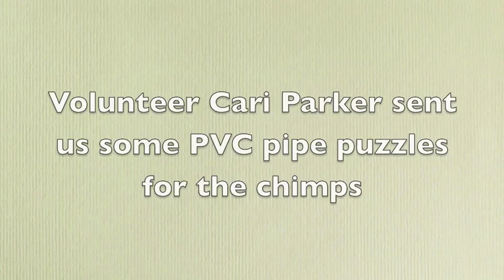Enrichment Puzzle.m4v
The chimpanzees at Chimpanzee Sanctuary Northwest enjoy a new and challenging enrichment puzzle. Please visit ChimpSanctuaryNW.org/blog for more information.